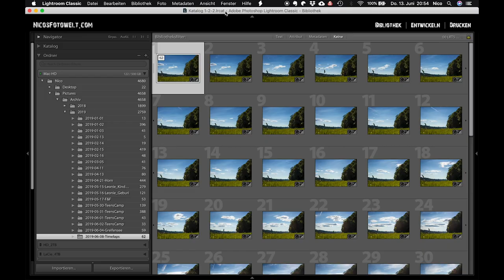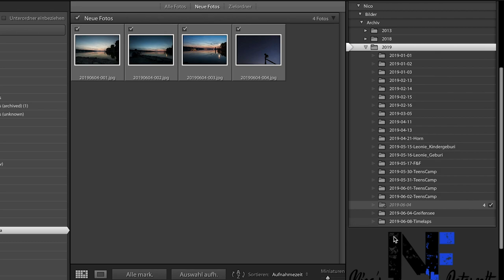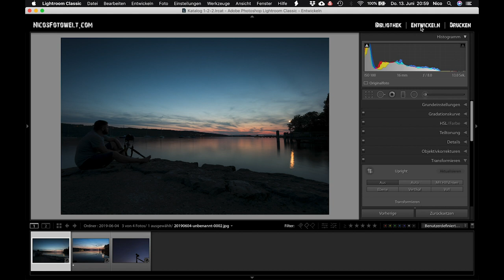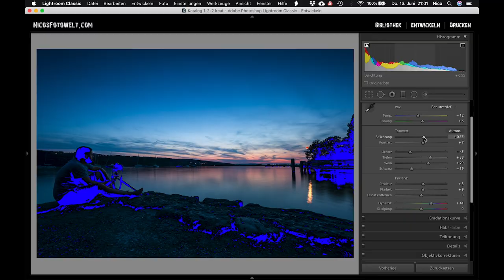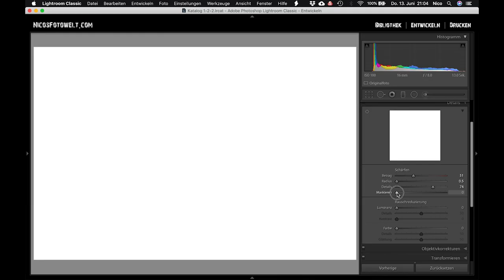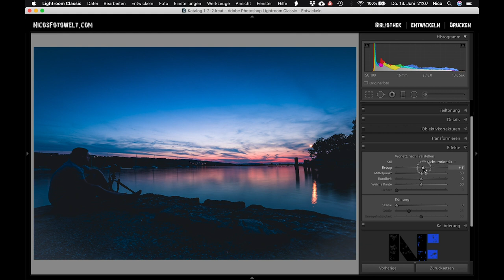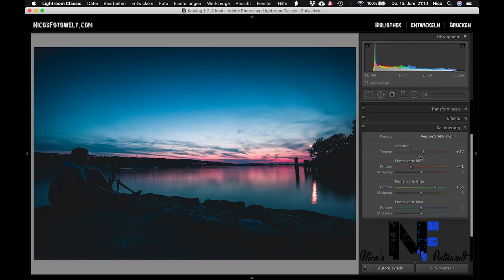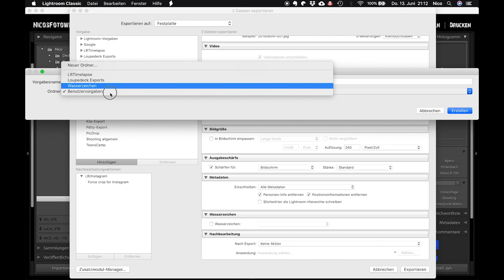Lightroom Workflow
Vom Import bis zum Export zeigen wir dir, welche Bearbeitungsschritte wir im Lightroom CC vornehmen. An einem Beispiel siehst du direkt, was für Korrekturen wir vornehmen.

Wir sind nach wie vor froh um Tipps und Verbesserungsvorschläge. Lass uns doch einen Kommentar da oder gib uns direkt ein Feedback.